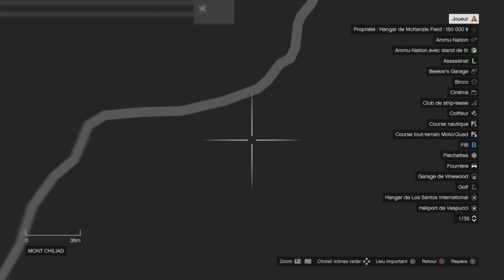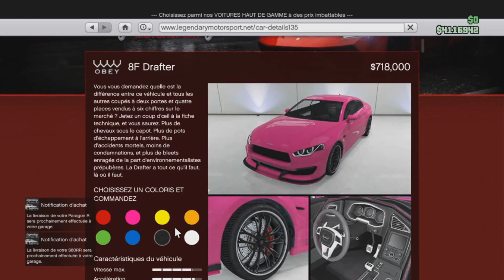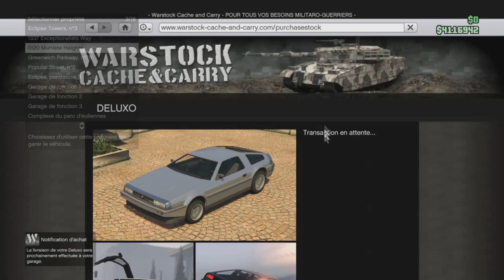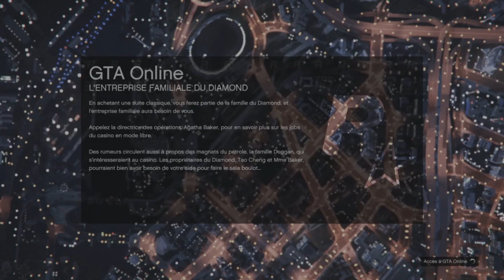[GLITCH] 100.000.000$ EN 10MIN SUPER FACILEMENT ET RAPIDEMENT EN 1.48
SAVE ARGENT FREEZE (Rejoindre le discord puis aller dans le salon save-argent-freeze)

SI VOUS VOULEZ DES VÉHICULE MODDER CONTACTER MOI OU ALLEZ VOIR CES CHAÎNES:

Bonne vidéo

*peace*